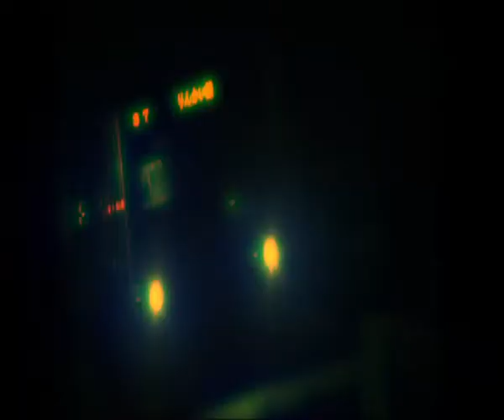Prong - Controller(Dominant Bitch Mix)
It's Prong with my VJ edit Tokyo Gore Police with some whacked-out RGB stuff going on.